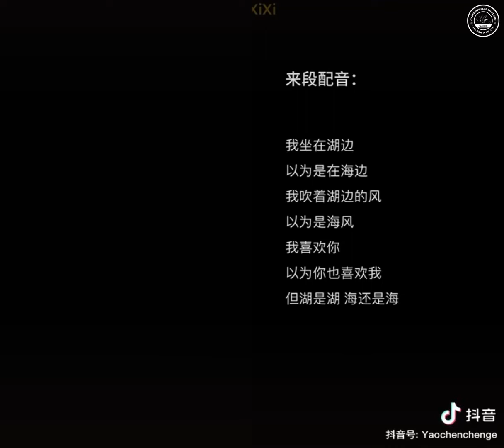【TH Sub】姚琛Douyin | ทะเลสาบกับทะเล